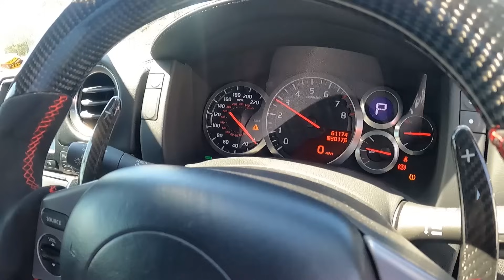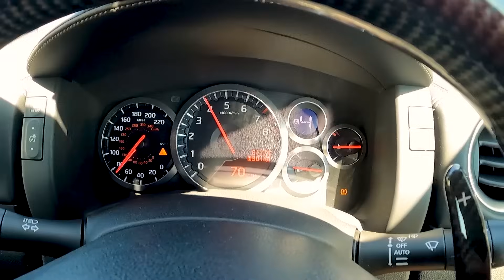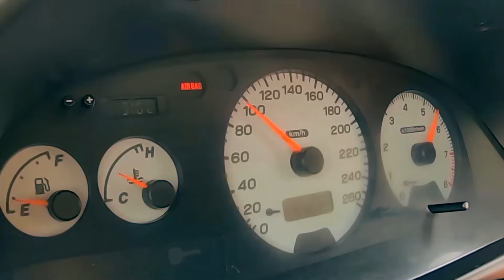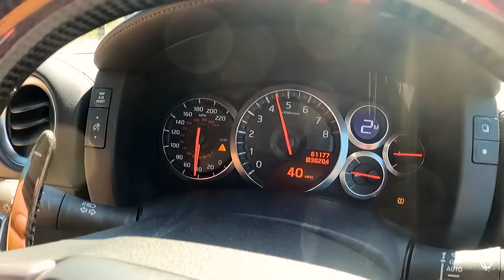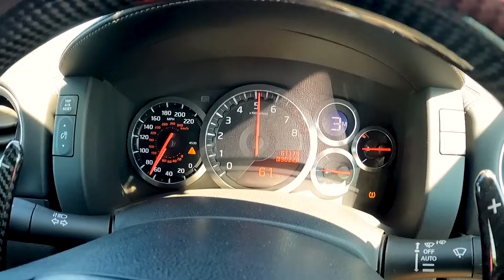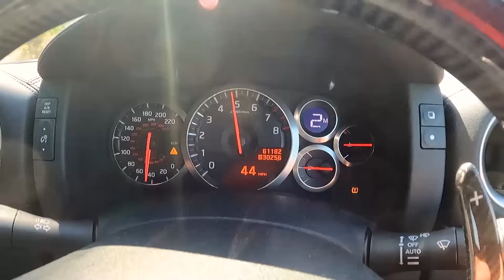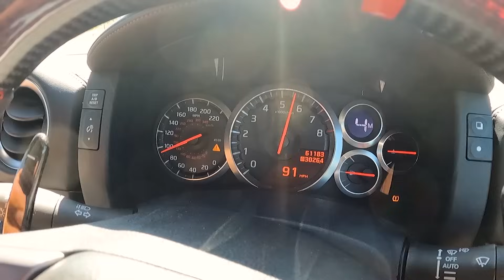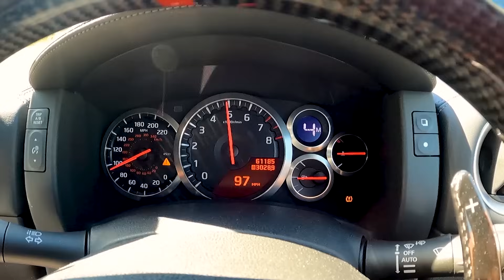GT-R35 +600cv vindo de UK de Volante á DIREITA do mesmo preparador do GT-R BRANCO !!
🌐CARVERTICAL